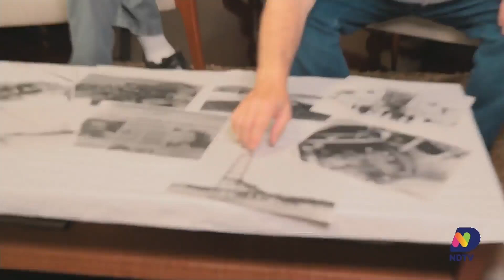35 anos da NDTV: a reabertura da Ponte Hercílio Luz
A NDTV comemora 35 anos de história, marcando presença em todos os momentos importantes que moldaram Santa Catarina. Um dos eventos mais significativos foi a emocionante reabertura da Ponte Hercílio Luz, um ícone da cultura e infraestrutura. Acompanhe conosco um olhar sobre esse momento que ficou gravado na memória dos catarinenses e fez parte da trajetória da NDTV.